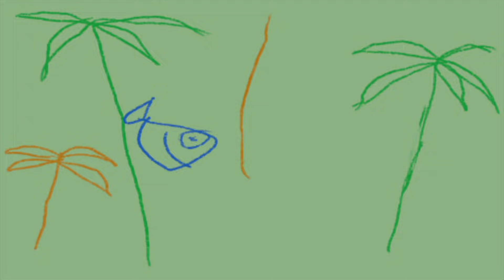🎓 POCOYÓ en ESPAÑOL - Aprende los colores: ROSA | CARICATURAS y DIBUJOS ANIMADOS educativos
► Aprende los colores con los vídeos infantiles educativos en español de Pocoyó. En este vídeo aprenderemos el color rosa de Elly.